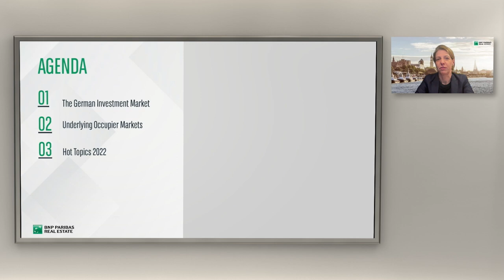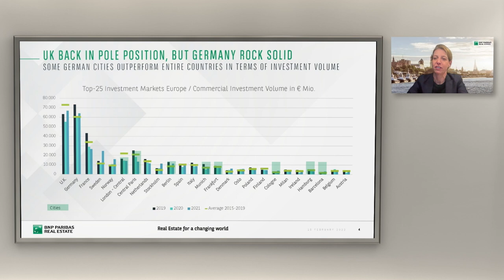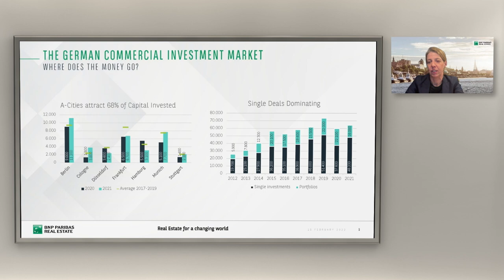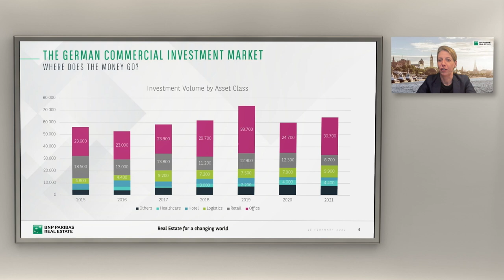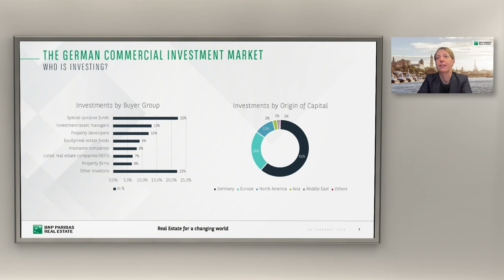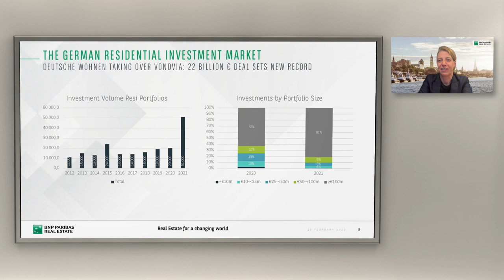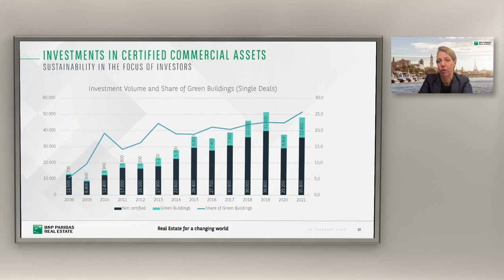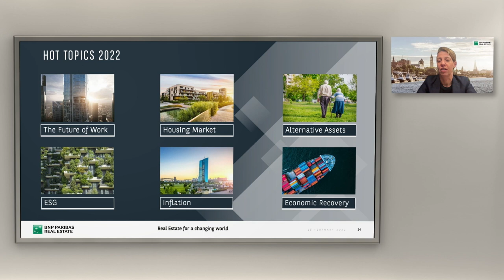Germany Investment Briefing, February 2022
Welcome & introductions: Richard Betts, Group Publisher, Real Asset Media

Presentation: Inga Schwarz, Head of Research, BNP Paribas Real Estate Consult GmbH

Markus Beran, Head of Origination International Investors, Berlin Hyp AG

Carsten Loll, Partner, Real Estate, Frankfurt/Munich, Linklaters
Rainer Nonnengässer, Executive Chairman, International Campus GmbH
Christina Ofschonka, Managing Director, Head of Core Funds, AEW
Inga Schwarz, Head of Research, BNP Paribas Real Estate Consult GmbH
Thomas Veith, Partner - Leader Real Estate / Real Assets, Germany, PwC